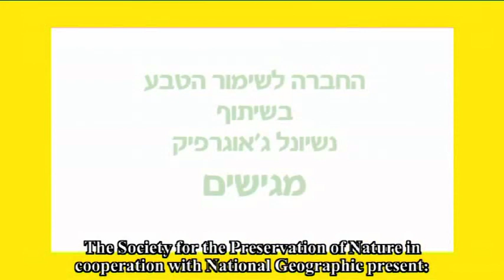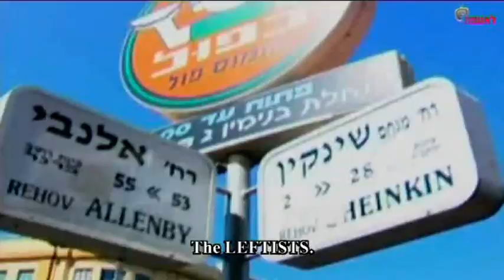Palestinian Eskimos and Israel's vanishing species